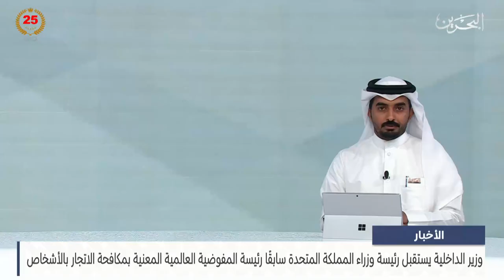الأخبار : انعقاد اجتماع اللجنة الوزارية المشتركة بين مملكة البحرين ودولة الإمارات العربية المتحدة